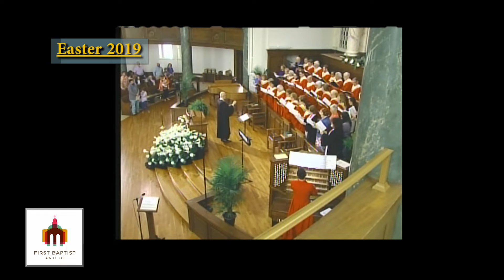4.12.2020 Worship / First Baptist Church on Fifth, Winston-Salem